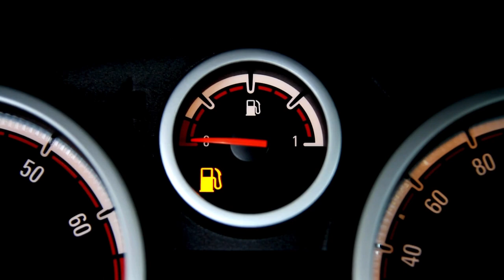Insomnies : les 4 erreurs qui t'empêchent de mieux dormir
🔴 Rejoins ma mailing-list pour plus d'articles et vidéos pour améliorer ta santé

📖 Pour télécharger mon ebook "Les 5 piliers d'un sommeil de qualité"

✨ Pour un accompagnement spécifique pour retrouver un sommeil de qualité

↓↓↓↓ Plus d'info par ici ↓↓↓↓

Lorsqu'on souffre d'insomnie, on a tendance à essayer des solutions ou prendre des comportements qui peuvent être contre-productif à la sortie des insomnies. Dans cette vidéo j'aborde les 4 erreurs à ne pas faire si l'on veut retrouver le sommeil et sortir du cercle vicieux de l'insomnie !

00:00 introduction
00:46 Les facteurs d’insomnie
02:05 Comment fonctionne le sommeil
02:41 première erreur
03:47 seconde erreur
04:21 troisième erreur
05:06 quatrième erreur

 👉🏻 N'hésitez pas à me dire en commentaire si cette vidéo vous a aidé et si vous souhaitez d'autres conseils sur ce sujet ?

 👉🏻 N'hésitez pas non plus à partager cette vidéo à toute personne que cela pourrait aider

🔍 à propos de moi
Je suis Aurélien Calonne, Naturopathe